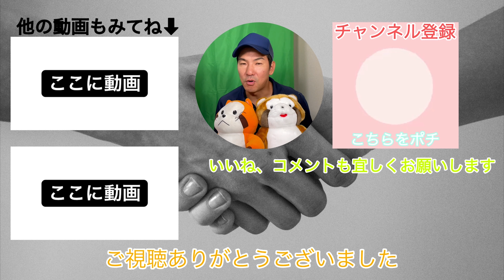ゴミ屋敷を頼んだはずの弟。しかし遺品整理へと発展した。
【驚愕】遺品整理業社の数が増えた結果、とんでもないことが起きている件

☆株式会社シンパシー　代表取締役　佐藤洋平　プロフィール
・1981年11月13日　青森県むつ市にて出生。　酉年　蠍座　A型
・高校卒業後の2020年4月、青森県警察官を拝命。２３歳で巡査部長に昇進。警察官時代は主に刑事部門に所属。
・2010年、東京での生活を諦めきれず退職。単身、東京へ移住。
・2015年2月　遺品整理業との出会い。
・2016年10月18日　個人事業主（屋号シンパシー）として遺品整理業を独立開業
　倉庫は約８坪。
　本社所在地は大阪府堺市堺区。
・2017年4月
　堺市中区の24坪の倉庫に移転。
・2017年8月
　本社を堺市美原区に移転。
・2018年8月
　堺市美原区の84坪の倉庫に移転。
・2019年10月1日
　法人化。
　個人事業主から株式会社シンパシーに社名変更。
　現在に至る。

シンパシーのHPなどはこちら！

【魂の遺品整理士　佐藤洋平のフェイスブックページ】

【大手口コミサイトで株式会社シンパシーは遺品整理部門　18ヶ月間日本一を獲得！！くらしのマーケット】

【シンパシーが所属する団体・遺品整理士認定協会】